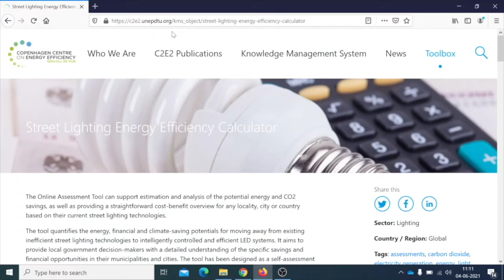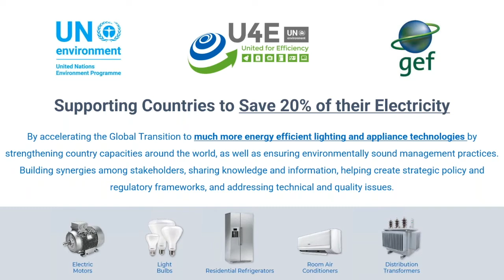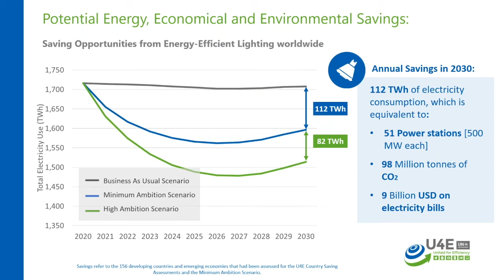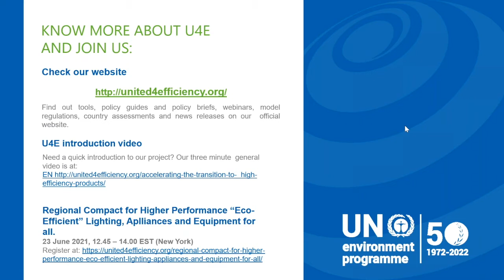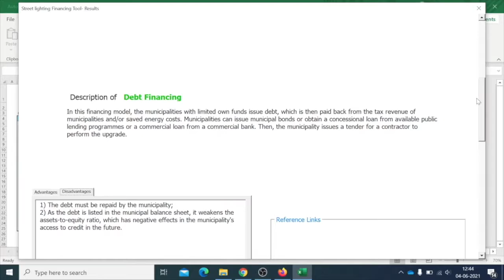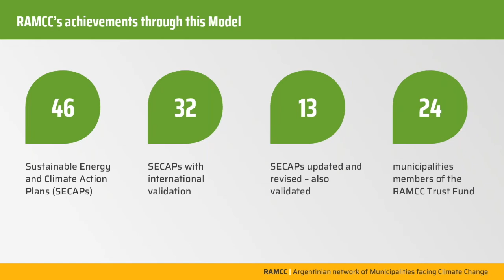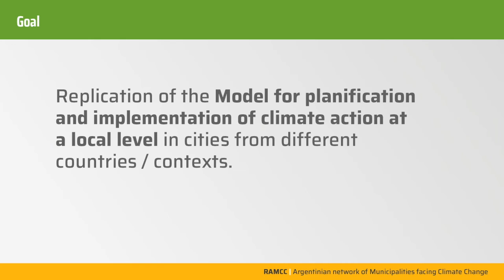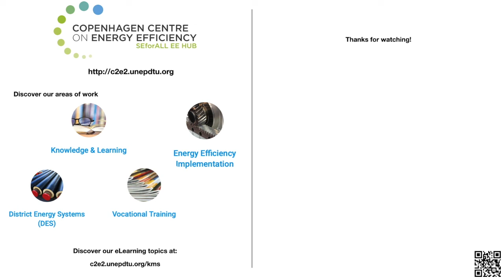Policies and investment on energy efficient lighting: models for success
Lighting, appliances and equipment account for more than 50% of total global electricity demand which is expected to more than double by 2050 in developing countries. However, energy-efficient lighting, appliances and equipment can save energy, emissions and in all global regions more than $60 Billion annually.

Right energy efficiency policies can represent 40% of the emissions reductions to achieve the goals of the Paris Agreement. However, this potential is not being grasped and investment in energy efficiency was even decreasing over the last years. There are many reasons for that, among which are: the lack of right policies, knowledge and capacity, data and the appropriate design of bankable projects.

With this event we aim at presenting the opportunities on market transformation of lighting, appliances and equipment, through policy regulations, green procurement, assessment tools and innovative business models. Best practices will be presented on policy design and a specific focus on a business model adopted by Argentinian municipalities for energy efficiency technology procurement, resulting in evident economies of scale.

The webinar was part of the Ministerial-level Thematic Forums that aims to bring together key stakeholders virtually over five days, 21-25 June 2021, to mobilize actions as a major milestone on the road to the High-level Dialogue on Energy in September 2021.

Speakers
# Gabriela Prata Dias, Head of the Copenhagen Centre on Energy Efficiency (00:20,12:30,28:59,36:20,49:16)
# Launch of the Street Lighting Energy Efficiency Calculator Online Tool (06:44)
# Soledad Garcia, Responsible for the technical support and Project coordination, United for Efficiency (13:17)
# Launch of the Street Lighting Financing Tool (30:29)
# Valentina De Marco, International Alliances Coordinator, Red Argentina de Municipios Frente al Cambio Climatico (RAMCC) (37:38)
# Q&A (49:35)